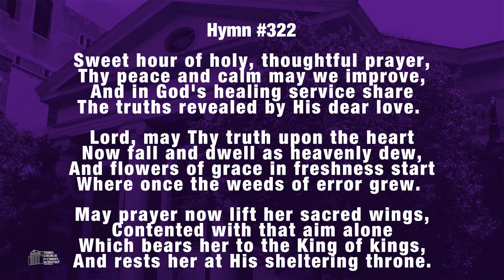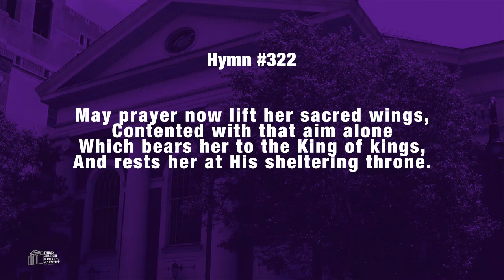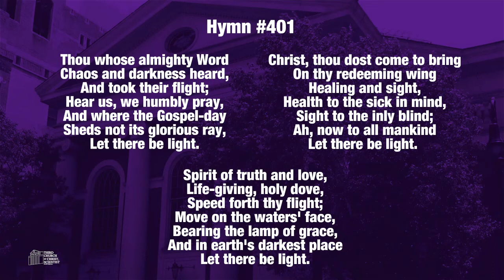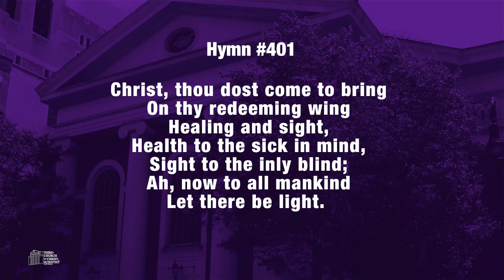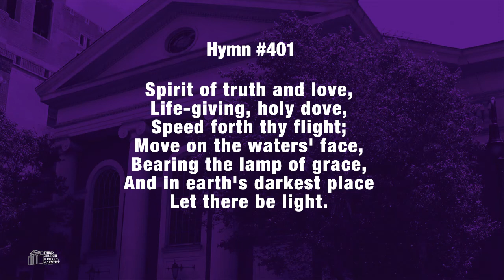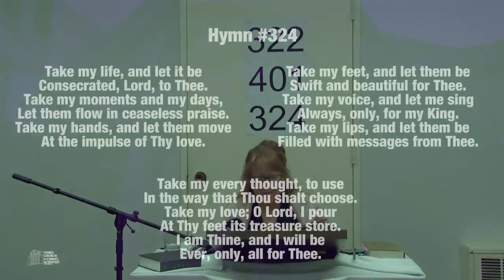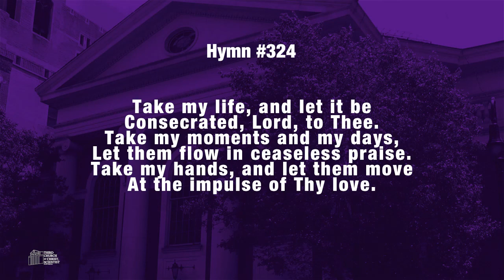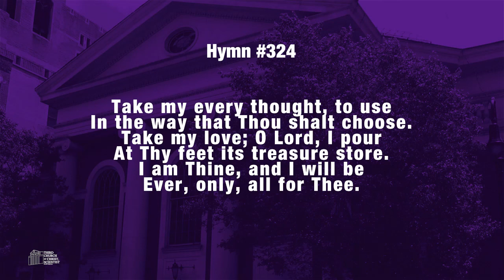Third Church of Christ, Scientist, NY -"Wednesday Testimony" - 11.18.2020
Third Church of Christ, Scientist, NY, 583 PARK AVENUE, NYC Christian Science - "Wednesday Testimony" - 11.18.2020